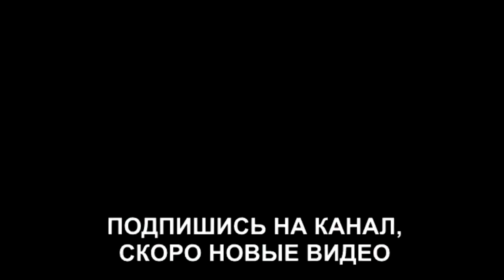Брат Ирины Пинчук на съёмках дома 2 (ondom2.com)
В этом выпуске новости и слухи  про брата Ирины Пинчук, который пришёл в гости на проект дом 2. Мальчика зовут Рома.